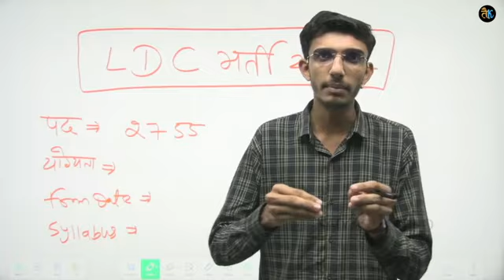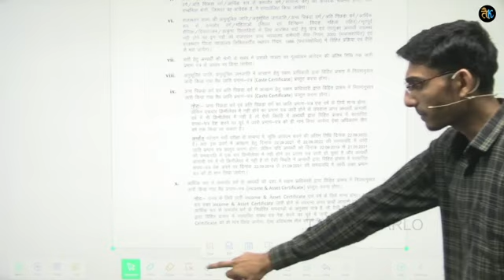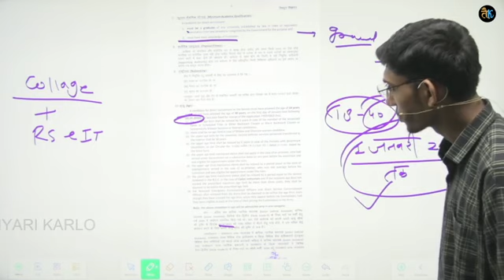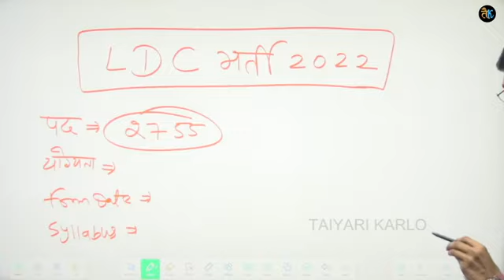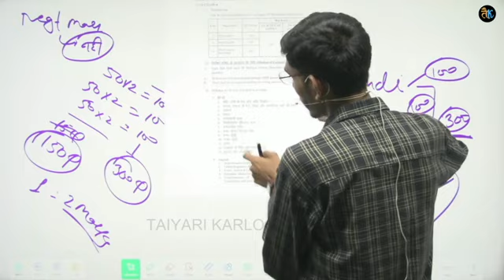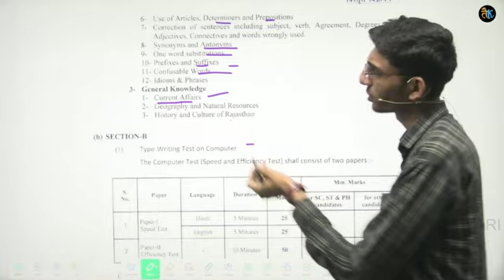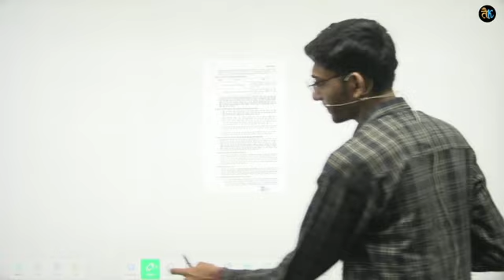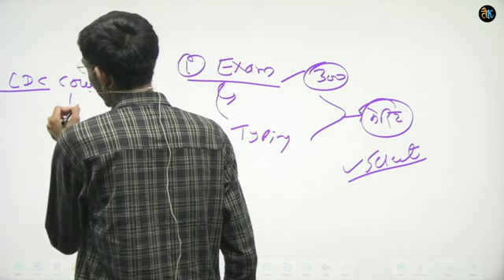Ldc vacancy 2022 | Ldc syllabus 2022 | ldc kya hota he | ldc ki taiyari kaise kre | ldc 2022 form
ldc vacancy rajasthan
ldc 2022 notification